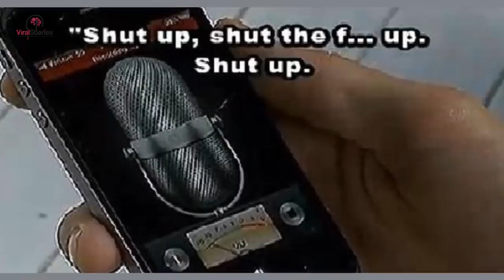Scary Cat Saves Baby From This Babysitter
There are plenty of dog stories out there, with faithful dogs saving their owners, but we bet cats can also be heroes. Take for instance this awesome tuxedo cat that came to her best friend’s aid when the babysitter was acting strange.

While man’s best friend is the dog, we can all agree the cat is that spoiled friend that will only love you when they want to. Well, cats do have a very strong personality, but they still love us very much. This cute cat grew up with her favorite human, and nobody was allowed to harm him!